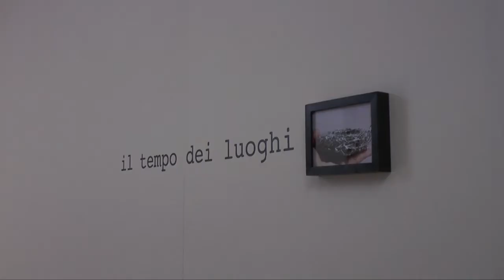Maura Banfo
Il tempo dei luoghi, mostra di Maura Banfo a Carrara, Aula Magna del Liceo Artistico, 8 luglio - 11 settembre 2016. Un riflessione sul concetto di nido e sull'abitare i luoghi; l'artista racconta di questo progetto e dei vari significati che racchiude.